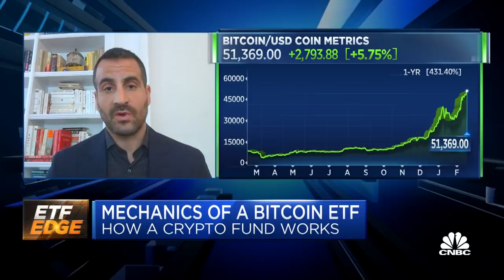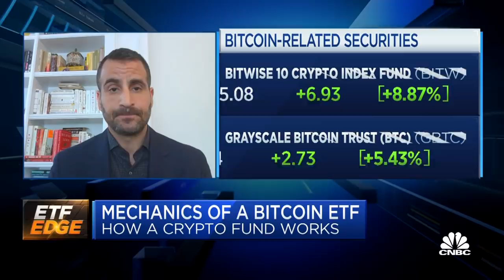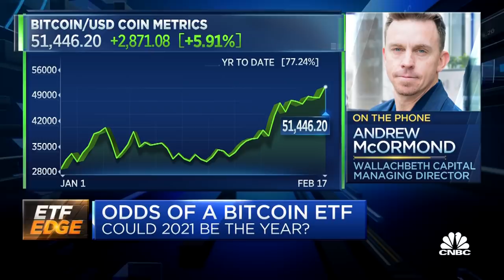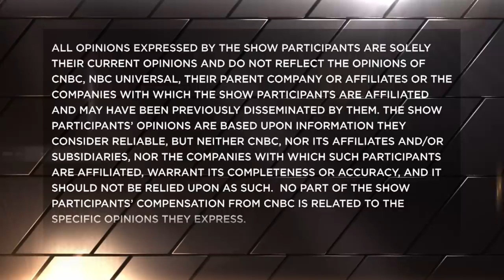Bitcoin ETF approved in Canada - Man behind it talks prospects for U.S.-based funds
Som Seif, founder and CEO of Purpose Investments, Christian Magoon, founder and CEO of Amplify ETFs, and Andrew McOrmond, managing director at WallachBeth Capital discuss Seif's approval for the world's first direct custody bitcoin ETF. With CNBC's Bob Pisani.